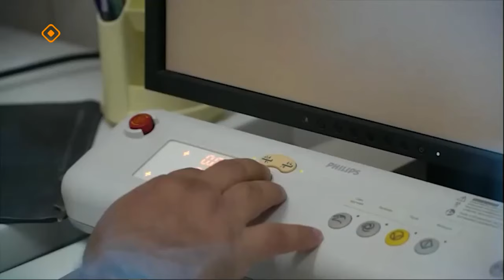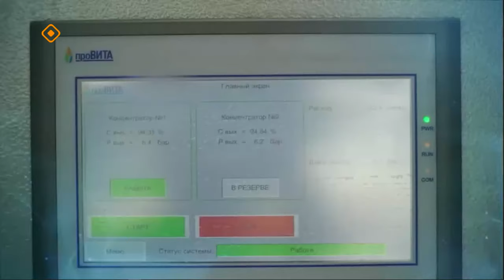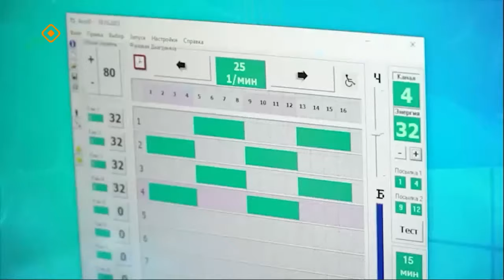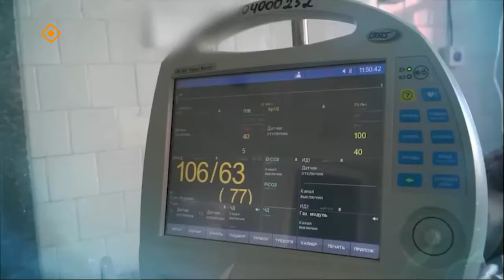«Тэтим чааһа» (24.11.23)